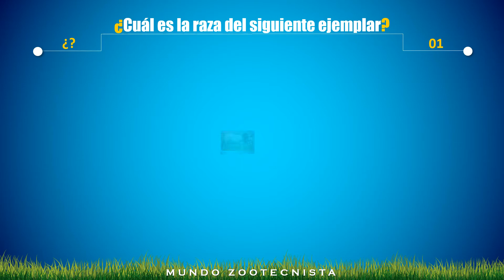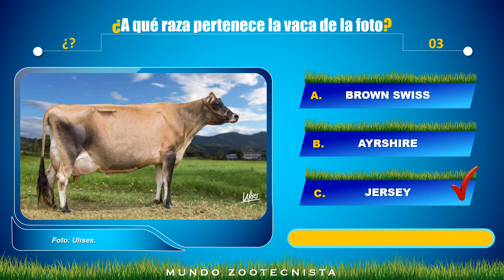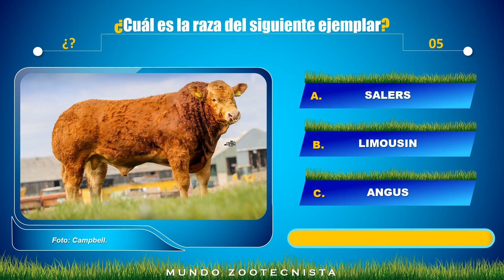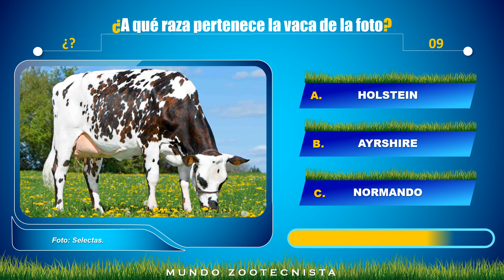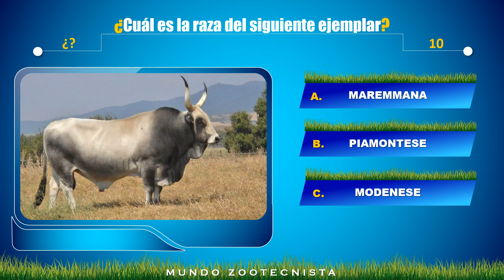♦️TRIVIA♦️ - 🐮RAZAS BOVINAS DEL MUNDO🐮 - PARTE 1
Ponemos a prueba tus conocimientos sobre las razas bovinas del mundo.

❤️Apoyar el canal y Asesoría Personalizada❤️